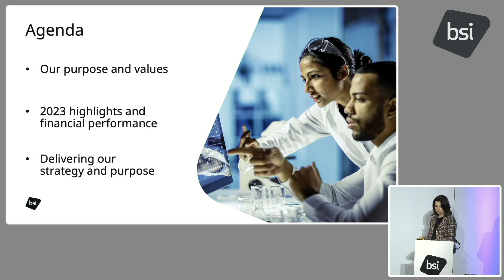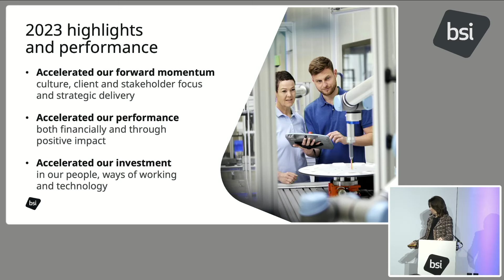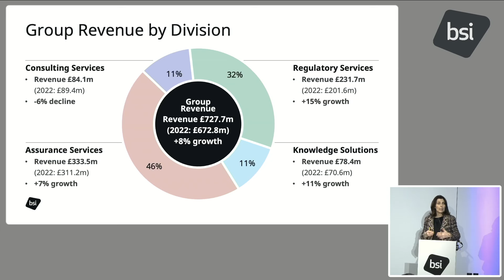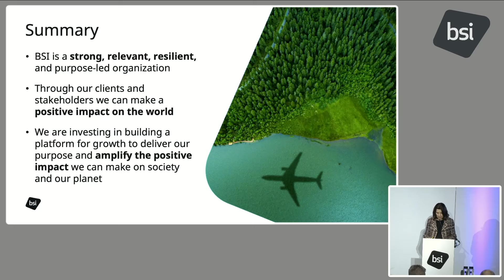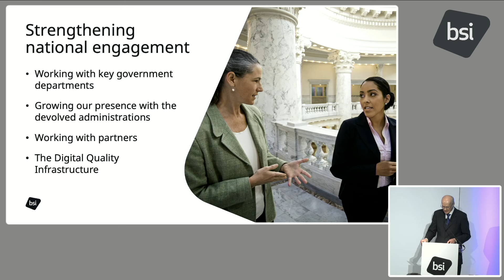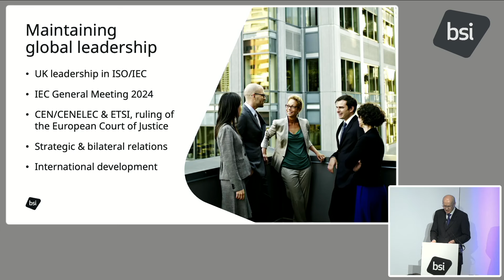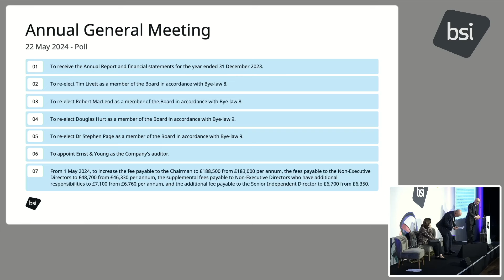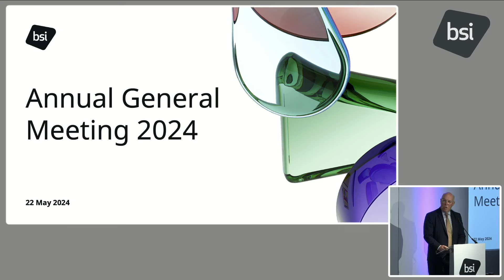BSI Annual General Meeting 2024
The Annual General Meeting (AGM) of The British Standards Institution was held on Wednesday 22 May 2024 at 12 noon at Glaziers Hall London.